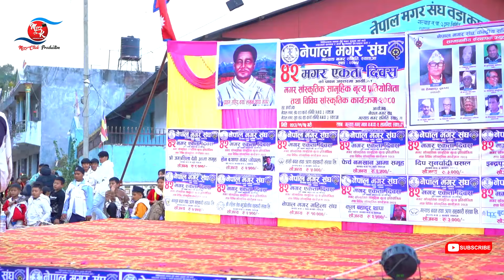पदम थापा मगरकाे गल्याङमा रमाइलाे प्रस्तुती | ४२ औँ राष्ट्रिय मगर एकता दिवस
- MeroClick Production